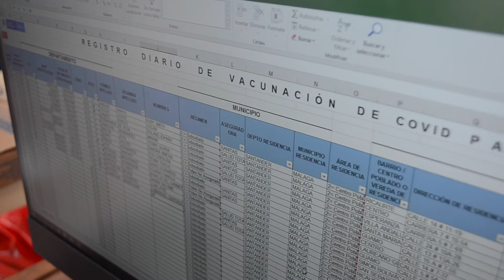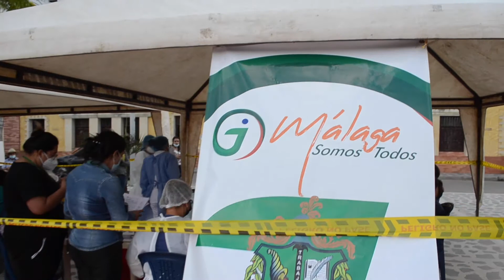VACUNACION CONTRA COVID MÁLAGA